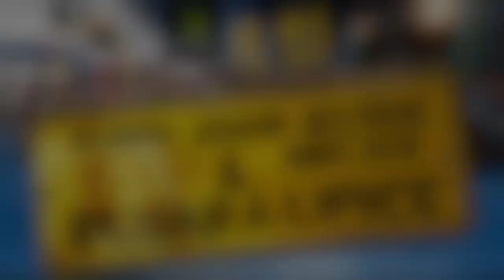Apache Jestřebí hory 2018 - trailer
MTB maraton Apache Jestřebí hory je zpět a to v plný parádě, s dlouhou trasou a doprovodným programem Bujará Úpice! V sobotu 19. května na úpickém náměstí. Těšit se můžete na trasy 103, 58 a 39 km. A společně s Apačem se vrací i doprovodný program Bujará Úpice.